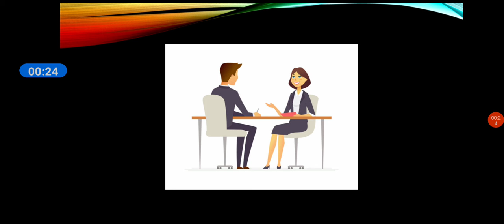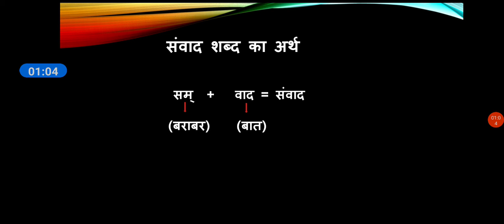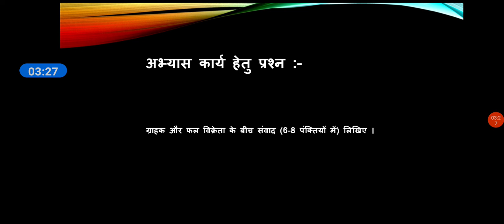STD 5 HINDI SAMVAAD LEKHAN